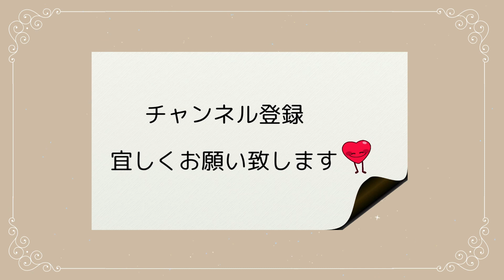《 一日数量限定の食べる濃茶！ 》 中村藤吉本店 GINZA SIX #299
時々無性に食べたくなる　中村藤吉本店の『茶ごろも』のご紹介です☆

★今回の口福時間
　中村藤吉本店 茶ごろも　GINZA SIX

動画は気ままに配信しております。

～・～・ 　その他の動画再生リスト　・～・～